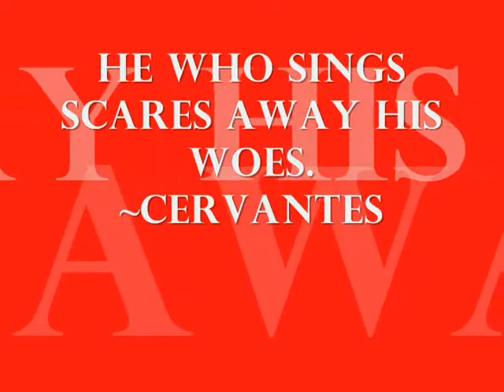The Platinum Singers 09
Gosepel Singing group THE PLATINUM came out in Harlem to sing a few songs.